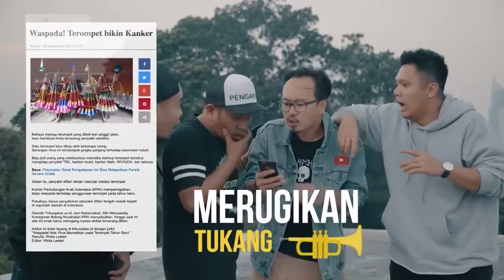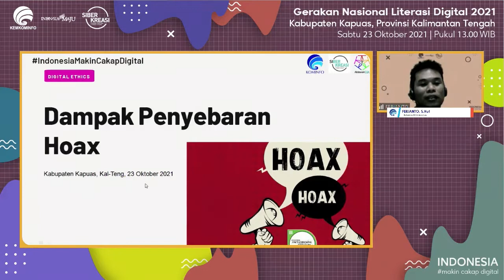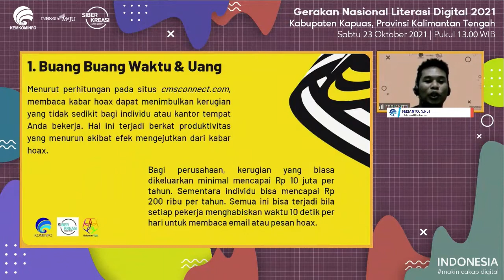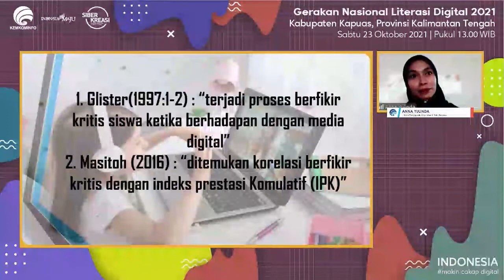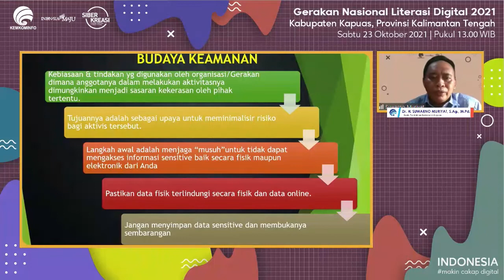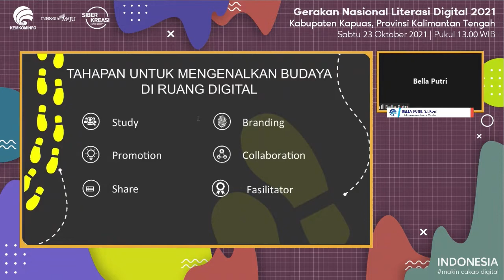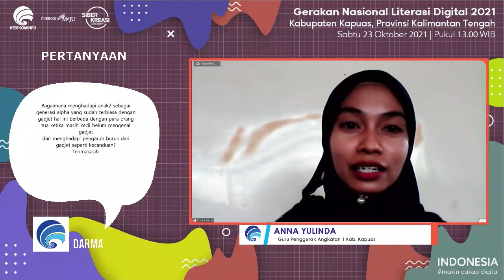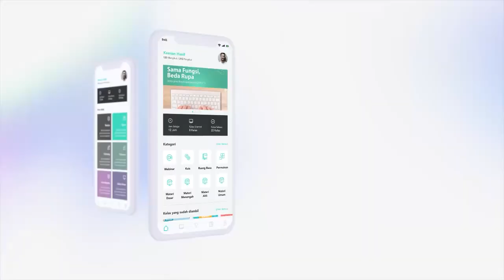Menjadi Masyarakat Melek Literasi di Era Pandemi - Kabupaten Kapuas (23 Oktober 2021)